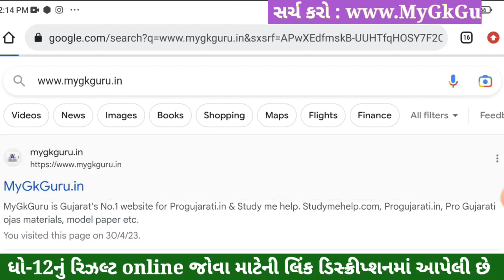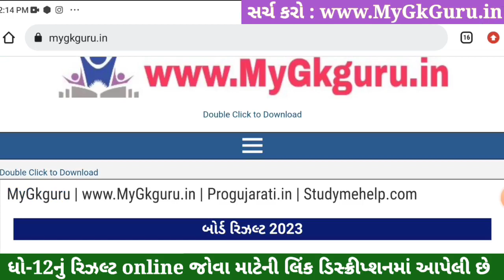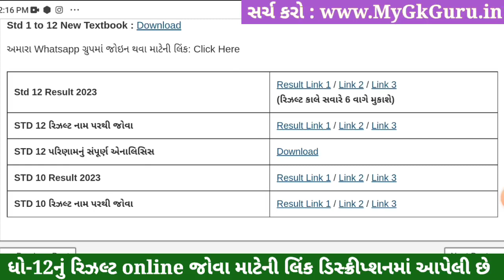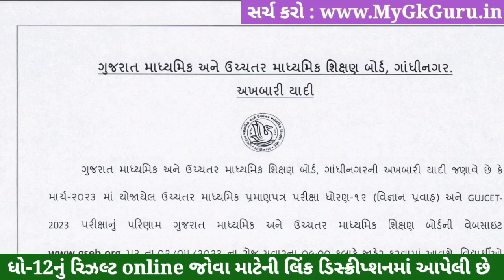🔥 STD 10 Result Date 2023 Gujarat Board, STD 12 Result 2023 Date, STD 12 Commerce Result Date 2023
STD 10 Result Date 2023, STD 12 Result 2023 Date, STD 12 Commerce Result Date 2023, STD 12 Arts Result 2023, STD 10 Result Date 2023 Gujarat Board

ધોરણ 10 & 12 Arts and Commerce રિઝલ્ટ જોવા માટેની લિંક

ધોરણ 10 & 12 Arts and Commerceનું રિઝલ્ટ નામ પરથી જોવા માટેની લિંક